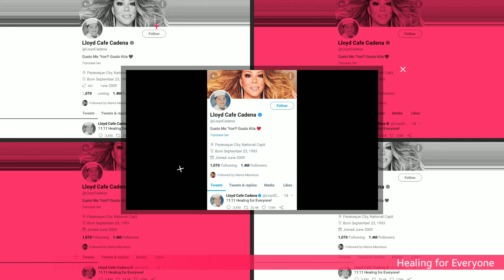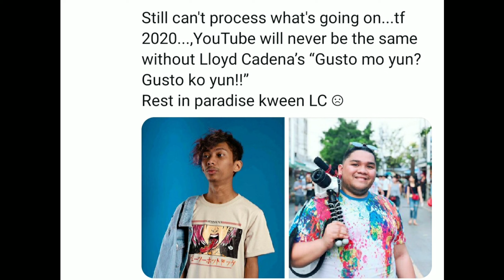Lloyd Cafe Cadena Pumanaw na, Paalam at Salamat